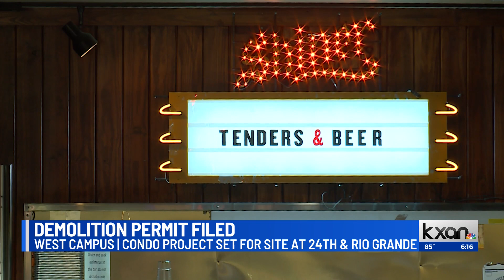Demolition permit shows UT West Campus' Cain & Abel's moving soon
The bar is moving "up the street" at the end of the month, Cain & Abel's management told KXAN.